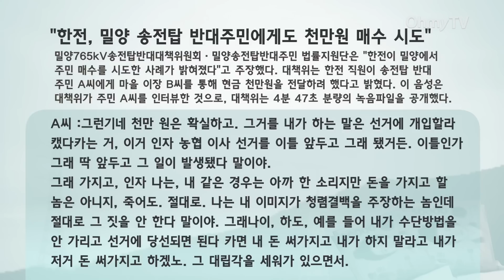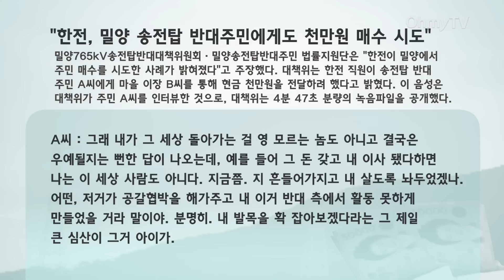"한전, 밀양 송전탑 반대주민에게도 천만원 전달 시도"녹음파일 공개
밀양765kV송전탑반대대책위원회·밀양송전탑반대주민 법률지원단은 "한전이 밀양에서 주민 매수를 시도한 사례가 밝혀졌다"고 주장했다. 대책위는 한전 직원이 송전탑 반대 주민 A씨에게 마을 이장 B씨를 통해 현금 천만원을 전달하려 했다고 밝혔다.

이 음성은 대책위가 주민 A씨를 인터뷰한 것으로, 대책위는 4분 47초 분량의 녹음파일을 공개했다.

음성파일 제공 :밀양765kV송전탑반대대책위원회·밀양송전탑반대주민 법률지원단